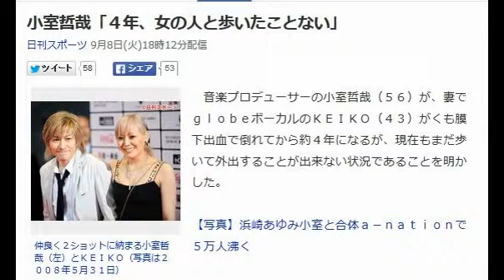小室哲哉「４年、女の人と歩いたことない」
仲良く２ショットに納まる小室哲哉（左）とＫＥＩＫＯ（写真は２００８年５月３１日）　音楽プロデューサーの小室哲哉（５６）が、妻でｇｌｏｂｅボーカルのＫＥＩＫＯ（４３）がくも膜下出血で倒れてから約４年になるが、現在もまだ歩いて外出することが出来ない状況であることを明かした。

　２０１１年１０月に救急搬送されて以来、療養が続いているＫＥＩＫＯ。その後の様子は小室がＳＮＳ等でたびたび報告しており、今年２月には夫婦でカラオケに出かけたことを報告するとともに、一緒に車に乗り込んだＫＥＩＫＯの写真も公開してファンを安心させていた。

　また８月９日に都内で行われたｇｌｏｂｅのサプライズライブではＫＥＩＫＯの肉声のメッセージが披露された。３年１０カ月ぶりとなる肉声は、歌唱時とは異なる低い声で、途中でこもるような部分もあったが、ゆっくりと、しっかりとした口調だった。ＫＥＩＫＯの順調な回復ぶりがうかがい知れ、ファンは大きな拍手で迎えた。

　しかし、音声のみによるメッセージは、まだ公の場に姿を現すことが難しい状況であることも示している。小室は８日にトークライブアプリ「７５５」で、「もう、けっこう　女性と並んで外を歩くなんて忘れ出してる」と書き出し、「桂子さんが元気な頃はかなりあったけど、というよりほぼ１００％だったけど。大げさじゃなくて４年、女の人と歩いたことない」と明かした。

計画通りとはいかなくとも、贅沢は言えないのは当たり前」と妻の元気な姿を喜んだが、復帰の見通しは立っておらず、レコーディングやライブ復帰はまだ先になりそうだ。